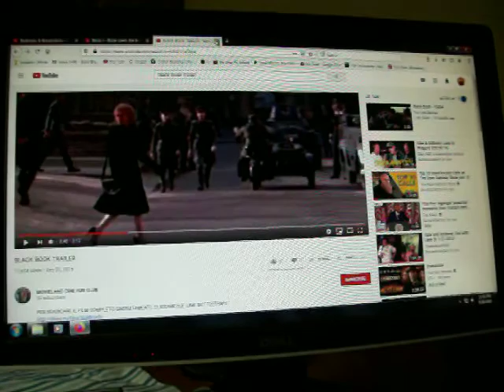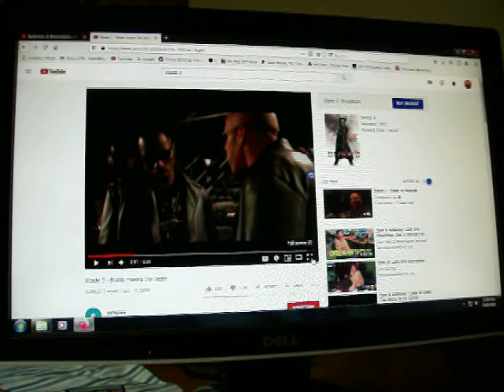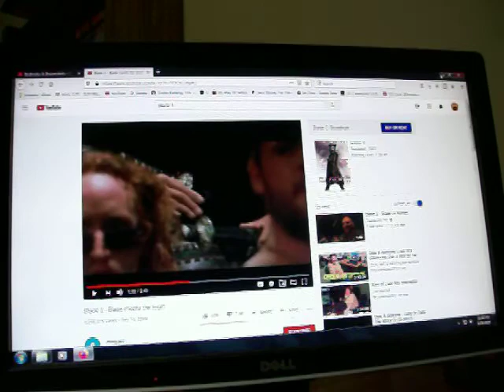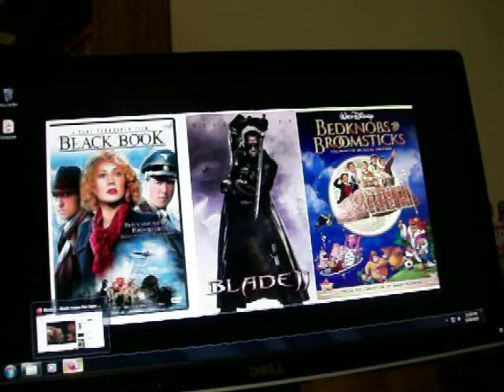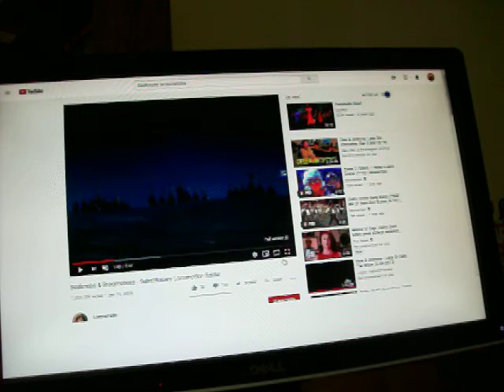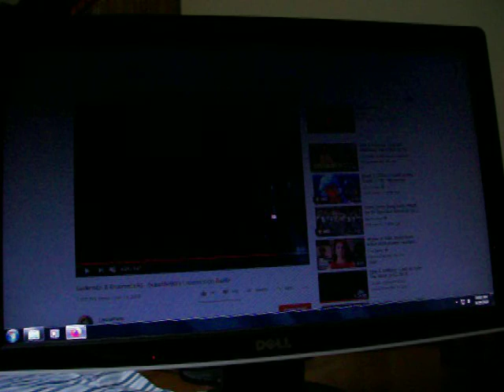Quick Capsule Review: Black Book, Blade II & Bedknobs and Broomsticks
I remembered the name of the movie The Craft about four seconds after ending this video. To be fair, that movie sucked except for Fairuza Balk. Same for Towel Boy. Same for that whole season of The Sopranos where they airbrushed her out of the role as the FBI chick who befriended Adriana. VIva Fairuza Balk! That being said, she is not in any of today's three movies.